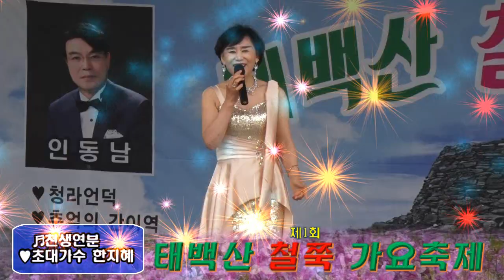초대가수 한지혜 /천생연분/제1회 태백산 철쭉 가요축제/영상김감독